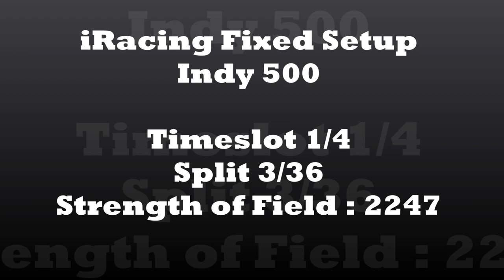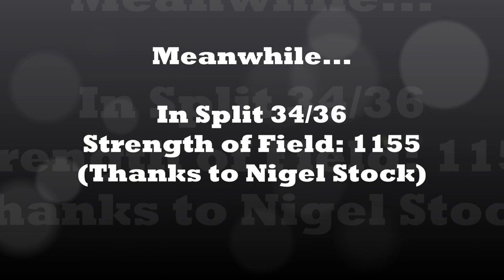iRacing crash highlights 105: Indy 500 Special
Some crashes and a close finish from Splits 3 and 34 of the iRacing Fixed Setup Indy 500.
Many thanks to Nigel Stock for submitting the replay from Split 34.